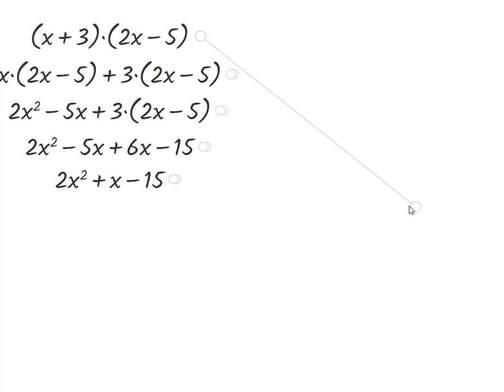Opérations sur les polynômes avec Graspable Math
Deux exemples de manipulation de polynômes.